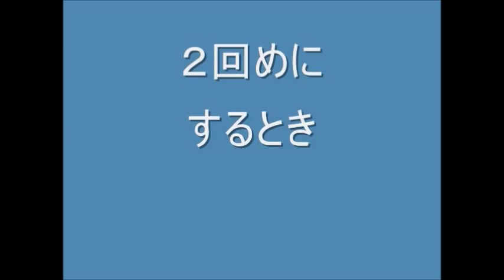kimie gangiの紙版画の作り方（小学校用）No.5 （全6回）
小学校で作る紙版画の工程を２０に分けて紹介しています。
６回分見れば、明日から紙版画の指導がバッチリできます。!(^^)!

No.1～No.6までの内容
　No.1...「参考作品」「準備」「顔」「目とまゆ毛」
　No.2...「鼻」「口」「耳」「つの」
　No.3...「作りかけで片づけるとき」「表情を作る」「のりづけ」
　No.4...「手」「ニスをぬる」
　No.5...「ローラーにインクをつける」「紙はんにインクをつける」「２回目に刷る時」
　No.6...「紙のじゅんび」「紙に刷る」「紙に色をつける」「かたづけ」